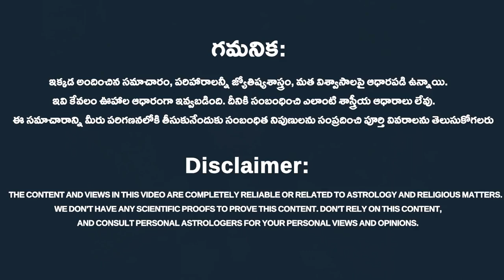కుజ దోషం ఉన్నవారిని వివాహం చేసుకుంటే ఏం జరుగుతుందంటే|Kuja Dosha Marriage Compatibility |Rahasyavaani